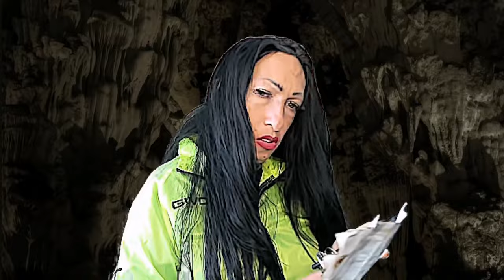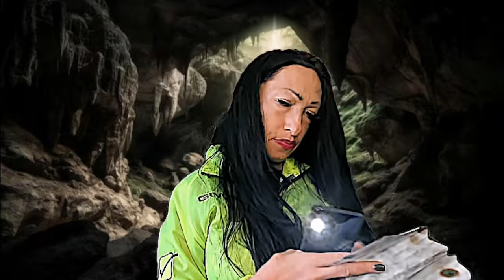EP. 3 IL SANTO GRAAL 🏆 DELLA VITA ETERNA CI AVVENTURIAMO NELLA GROTTA ROLEPLAY ASMR DA BRIVIDI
Ciao amici fiusini come state spero tutto bene, la sera live dalle 22 circa, vi ricordo che ogni martedi giovedi e sabato alle ore 9.30 del mattino esce un nuovo video su Youtube, sempre nei soliti giorni, per il resto della settimana e al solito orario ci saranno gli shorts video a farvi compagnia vi aspetto

oggi voglio rilassarvi con una series di cinque puntate una storia fantastica piena di colpi di scena brividi assicurati buon relax di seguito le date delle prossime puntate
Ep. 4 incontriamo la guardiana... 07/05/24
Ep. 5 un mostro ci insegue... 09/05/24

Se il video ti e piaciuto lascia un like e commentalo se non sei ancora iscritto al mio canale iscriviti e attiva la campanellina per ricevere tutte le notifiche sui miei prossimi video 🌈

Grazie per la compagnia a presto 💋